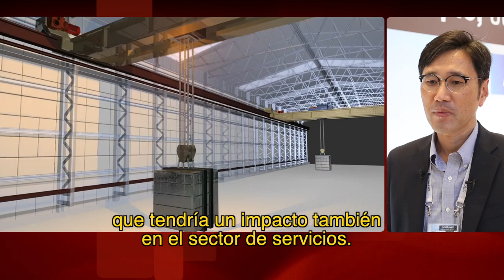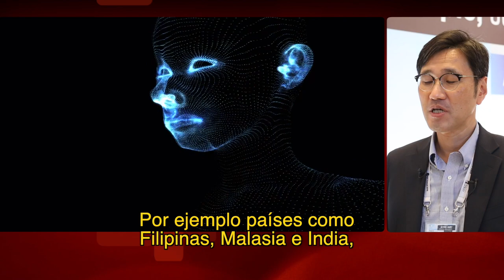Gwanhoo Lee y la automatización de las economías en el Pacífico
Profesor en tecnologías de la información en la Kogod School of Business de la American University en Estados Unidos, Gwanhoo Lee respaldó el desarrollo de la automatización en conjunto con la Inteligencia Artificial y la robótica en las economías de la Cuenca del Pacífico. Más detalles de esta entrevista en la nota publicada por el Programa Asia Pacífico de la BCN